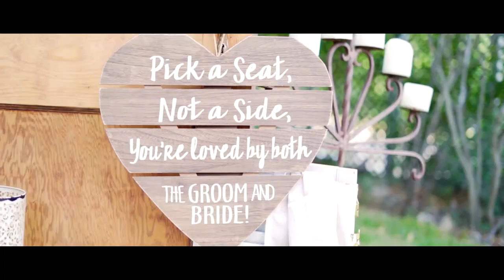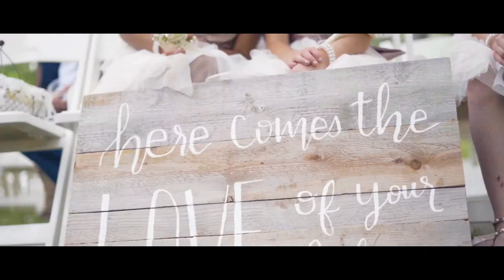Wedding song Soulmate, Forrest and Mandy 2018. Great first dance song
Wedding song, video, Sophia